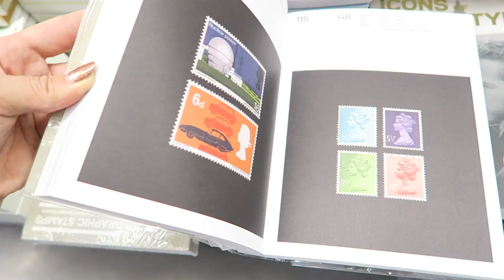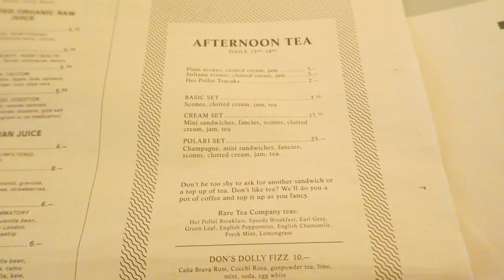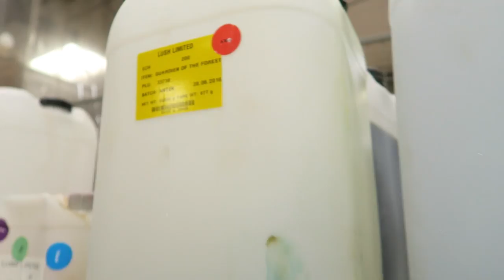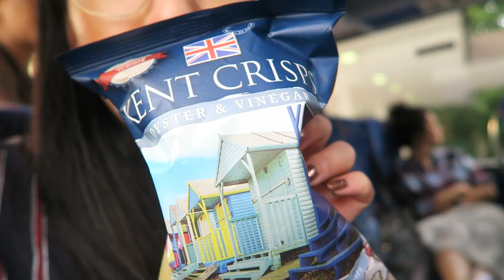Lush London Vlog | PART 2 | soothingsista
Heyoooo! Here is Part TWO of TWO of this London Vlog! In this video we get high tea at Hoi Polloi at the Ace Hotel in Shoreditch and then wander arounda bit and buy a couple thangs :) The next day we go to Lush factory in Poole and I get to totally mess up making a couple bath bombs and then watch the experts do it right! Thank you so much to Lush for this awesome trip. I honestly had such an incredible time hanging with the Lush team. The company in general is just so freaking great and I'm so grateful to have been about to go to London with them.

INSTAGRAM ⇨ @soothingsista
FACEBOOK ⇨ soothingsista
TWITTER ⇨ @sistasoothing
SNAPCHAT ⇨ sistasoothing
WECHAT ⇨ sistasoothing